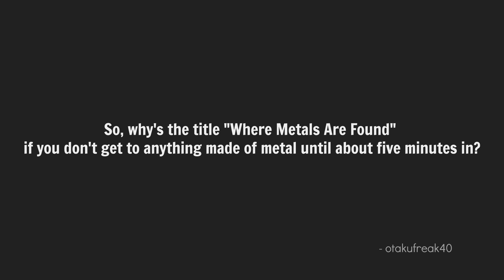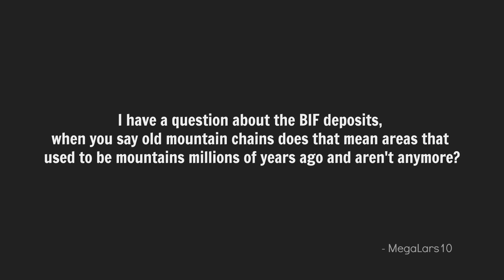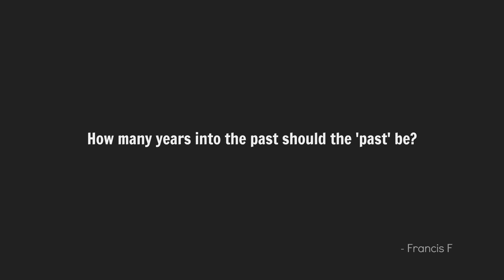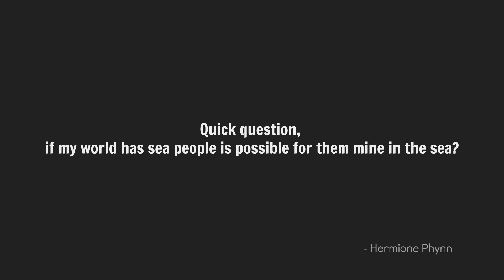FU | FANTASY MINING: Where Metals Are Found On Fantasy Worlds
00:00 Intro
00:13 Geologist Seal Of Approval
00:35 Title Issue
00:52 Fictional Resources
02:02 Ratios & Frequency
02:41 'Old' Mountain Definition
03:20 The 'Past' Definition
04:04 Sea People & Mining

SPECIAL THANKS PATRONS:

Terrablae
Spencer Brownlee
Alexander Roper
Andrew P Chehayl
John Hooyer
World Anvil
Ripta Pasay
Usedwashbucket
JJ Albrecht
Euronymous
P'undrak
Slorany
Ben McFarlane
George Weilenmann
A3ulez
Sean M
Yoshin8or
Reno Lam